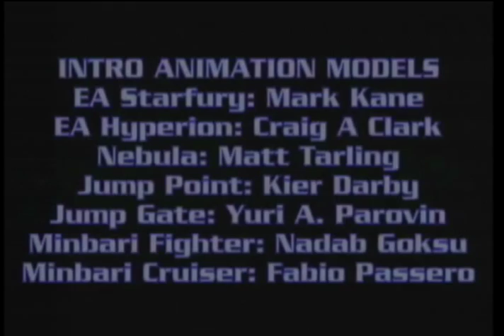Open Pandora The Babylon Project Freespace Conversion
many Thx again for Ptitseb porting this to the Pandora :-)